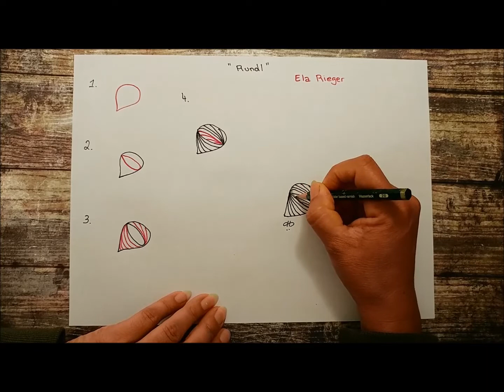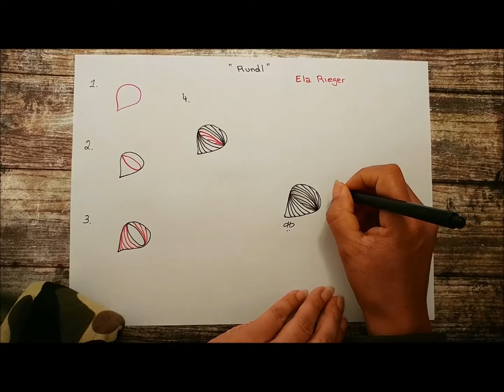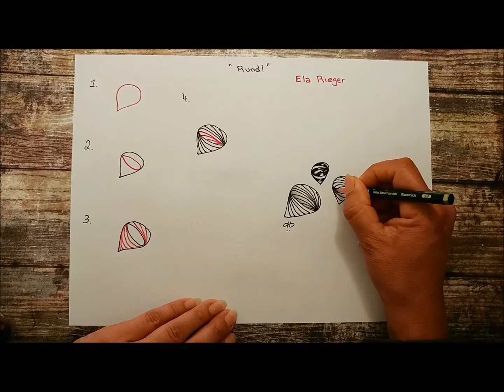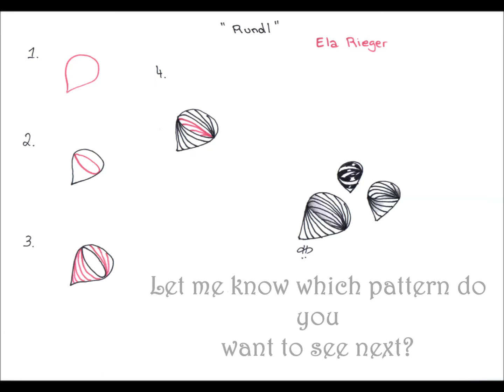Daily Tangle - Rundl |How to draw...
Daily Tangle - Rundl

Heute Lerne ich das Muster  "Rundl"
( Inspiriert von Ela Rieger )

or

Gefilmt mit :
LG Q8

Gemalt mit:

❤❤❤❤  Vielen Dank  ❤❤❤❤❤